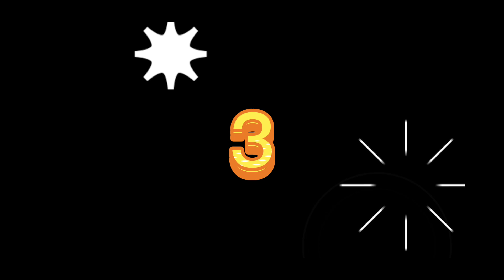Viewing Global Village Afternon